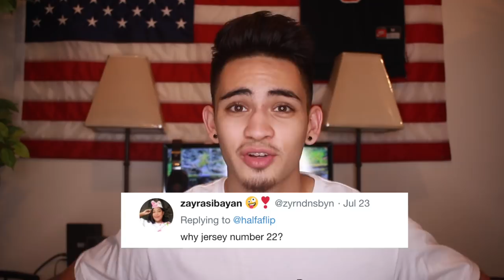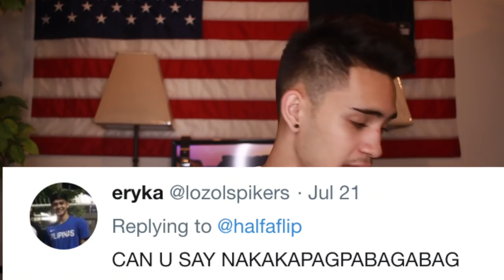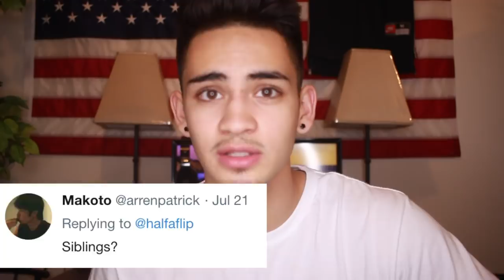THANK YOU FOR 10,000 SUBSCRIBERS !!! (Q&A)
how many times do I say "you guys" in this video? but seriously, thank you guys for sticking by me and getting me to 10K ✨

ps. sorry for the out of focus clips 🙃